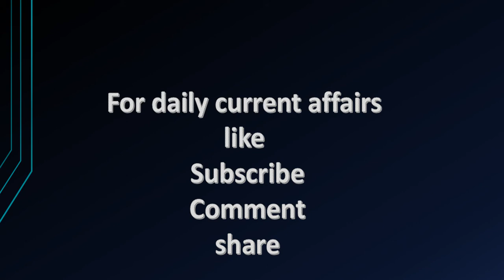देशी style current affairs 25.10.2017 || MUst watch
Current affairs for 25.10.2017 are given in best way for you so that you can undertand